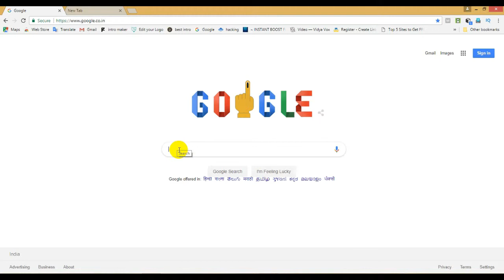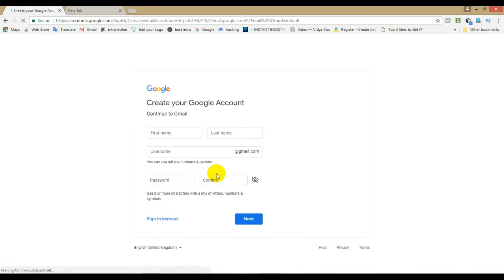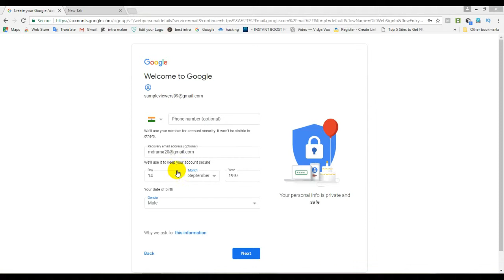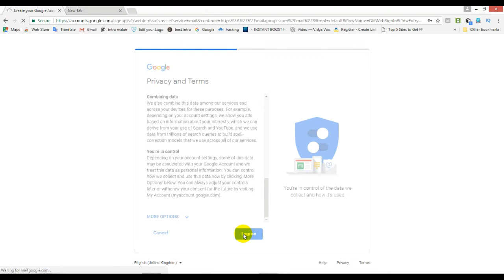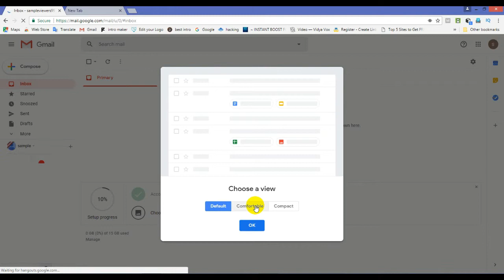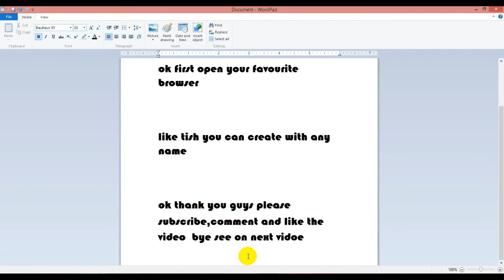#1-HOW TO CREATE GMAIL ACCOUNT | TechTuber